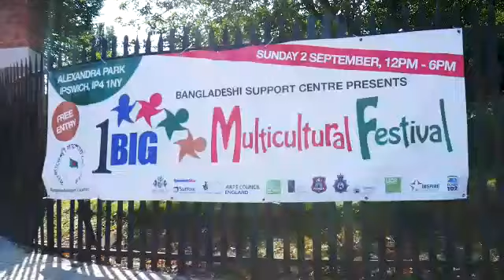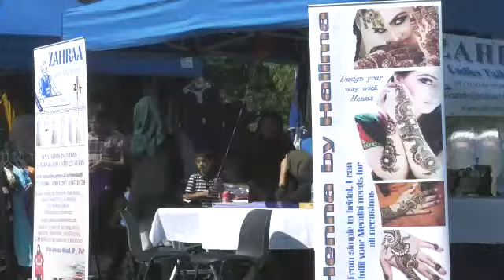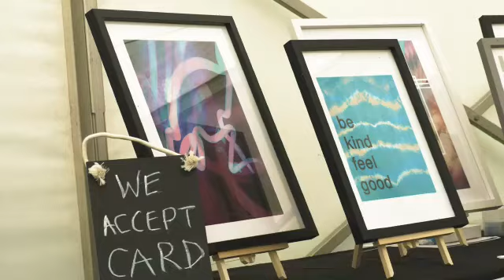8th One Big Multicultural Festival 2018, Highlight, Organised by Bangladeshi Support Centre, Ipswich